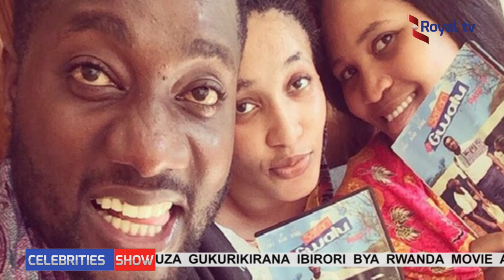Celebrities Show With Guest from Tanzania Vicent kigosi and Gabo.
The Royal Tv is the only multi-lingual, multimedia tv in Rwanda that offers a clean, simple and intuitive look and feel. the news that matters to you